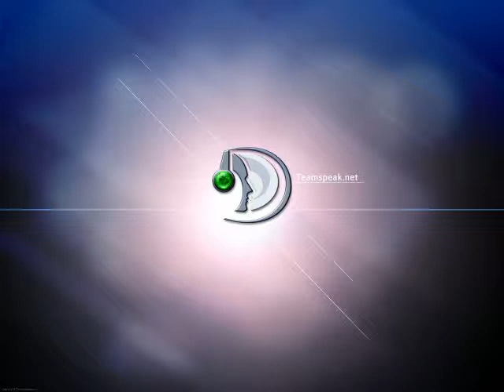Who Let the Dogs out??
TS3 League of Legends recording